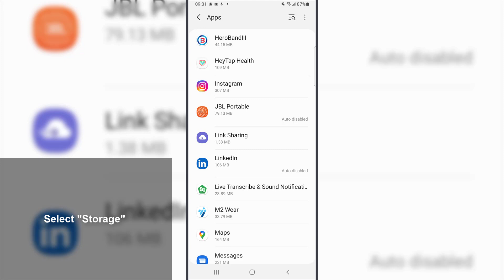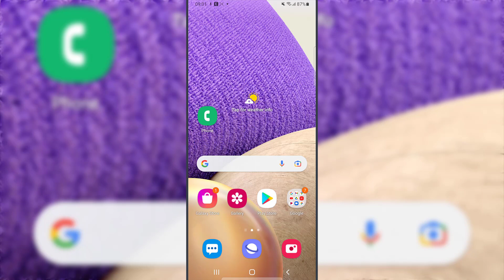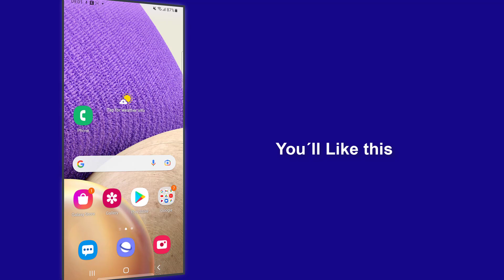⚠️ I Can't like Instagram Stories ✔️ FIX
Solvetic_eng video-tutorial to know cómo solucionar cuando no puedes dar like a las historias de instagram paso a paso con diferentes opciones. ▶️ 𝗜𝗡𝗦𝗧𝗔𝗚𝗥𝗔𝗠 𝗧𝗥𝗜𝗖𝗞𝗦

Do you want to know how to fix the problem that you can't like Instagram stories? In the following video you will see all the steps you must follow to know how to solve that you cannot like Instagram stories step by step.

 》 CHAPTERS 《

00:00 Introduction
00:16 Clear cache to fix "Can't like Instagram stories"
01:09 Update App to fix "I can't like Instagram stories"
01:35 Other solutions to fix "I can't like Instagram stories"